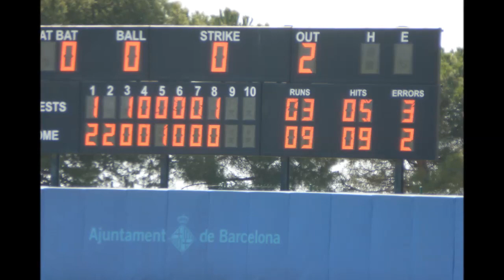Club Beisbol Barcelona 1ª División 9 Viladecans 3 7 de Abril de 2013